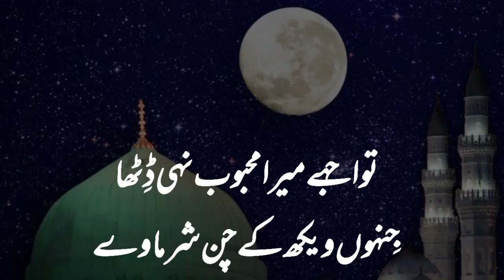Tu Aje Mera Mahboob Nai Ditha|| Sufiana Naat||Sufi Kalam||Hazrat Muhammad Azam Chisti(R.A)||DDS